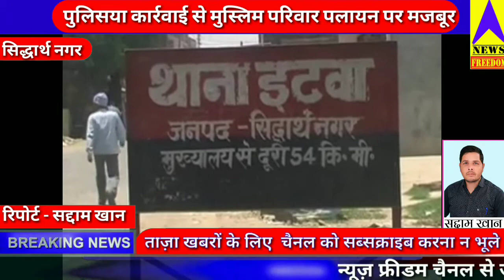मुस्लिम परिवारों का गांव से पलायन news freedom